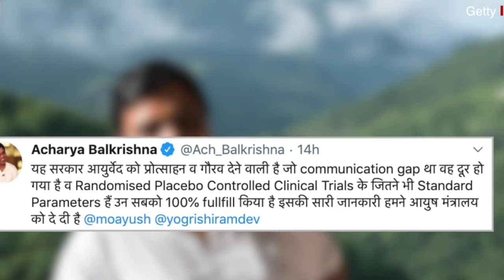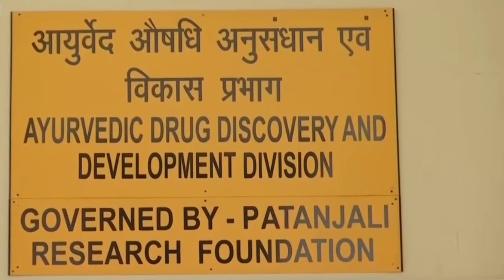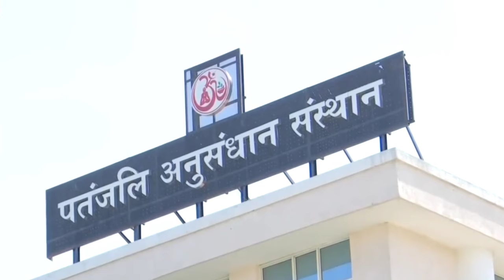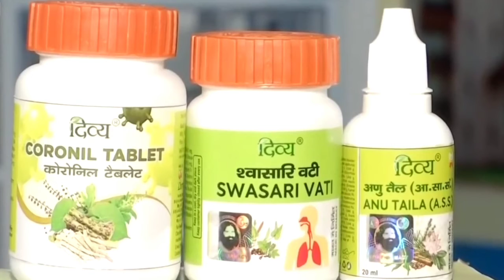बाबा रामदेव की कोरोनिल दवा पर भारत सरकार ने लगाई रोक || टेस्टिंग के मांगे सबूत।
भारत सरकार के आयुष मंत्रालय ने पतंजलि आयुर्वेद लिमिटेड की ओर से कोविड-19 की दवा खोज लेने के दावों को लेकर मीडिया में छपी रिपोर्टों पर संज्ञान लिया है और साफ़ तौर पर कहा है कि कथित वैज्ञानिक अध्ययन के दावों की सच्चाई और विवरण के बारे में मंत्रालय को कोई जानकारी नहीं है. मगर पतंजलि के चेयरमैन आचार्य बालकृष्ण ने इसे 'कम्युनिकेशन गैप' बताते हुए यह दावा किया है कि 'उनकी कंपनी ने आयुष मंत्रालय को सारी जानकारी दे दी है.' बालकृष्ण ने अपने ट्वीट में लिखा है कि "यह सरकार आयुर्वेद को प्रोत्साहन व गौरव देने वाली है. क्लीनिकल ट्रायल के जितने भी तय मानक हैं, उन 100 प्रतिशत पूरा किया गया है." पतंजलि ग्रुप ने मंगलवार सुबह 'कोरोनिल टैबलेट' और 'श्वासारि वटी' नाम की दो दवायें लॉन्च कीं जिनके बारे में कंपनी ने दावा किया है कि 'ये कोरोना वायरस से होने वाली बीमारी का आयुर्वेदिक इलाज हैं.' जानिए इस दवा पर मचे पूरे घमासान की कहानी.

IF You Are New On My Channel SUBSCRIBE My Channel And Press BELL 🔔 ICON For More Videos, Don't Forget To Like 👍 The Video, And Of Course Share The Video, Leave A Comment. IT Will Helpful For Me.

You Also Visit My Another Channel for intresting Technical Videos. Click On Link To Explore ⤵️